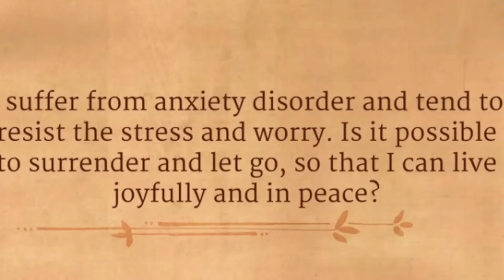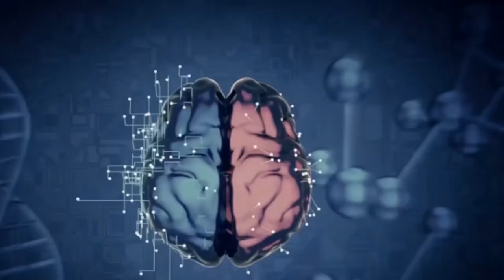MEDITATION FOR ANXIETY : How to overcome Anxiety is Simple | Sadhguru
MEDITATION FOR ANXIETY : How to overcome Anxiety | Sadhguru . We find no greater words of wisdom than from the Great Sadhguru.  We want to share the wisdom of Sadhguru .

Original Video: One Thing You Must Do to Overcome Anxiety | Sadhguru